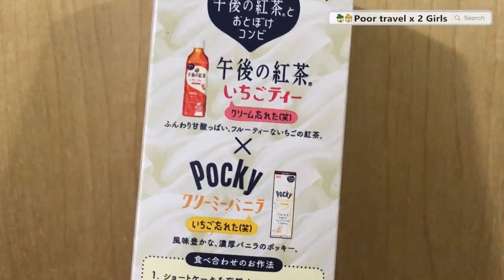[Poor travel試食]「由零食起」第72集：7-Eleven新品試食！香草忌廉POCKY！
其實這個POCKY香草忌廉百力滋是跟午後の紅茶的草莓味紅茶是一個組合，聽說一齊吃會出現草莓蛋糕味道，但買不到午後の紅茶的草莓味紅茶，所以就直接試吃香草忌廉POCKY！分開吃也可以啊哈哈哈

✔[Poor travel香港] 大埔雍讚 台灣風味小食！$27蚊個下午茶！滷肉飯、鹽酥雞、甘梅脆薯、炸木魚豆腐、滷蛋、夜市小香腸、陽春乾拌麵！

✔[Poor travel香港] 深水埗復古老爺冰室！超高分！黑松露炒蛋多士、生炸雞髀焗薯泥、馬卡龍飛仔華田！

－－－有關資料－－－
試食品：午後の紅茶 X POCKY 香草忌廉百力滋 (購自7-11 HK$9)